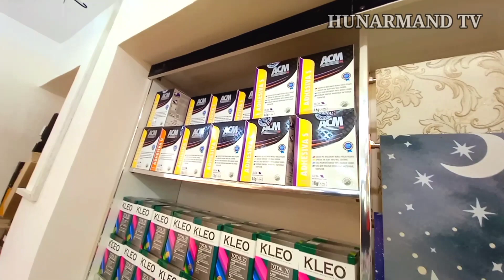LYUSTRA QANDILLAR PLAFONLAR NARXLARI ARZONLASHDI- КАНДИЛЛАР ЛЮСТРА НАРХЛАРИ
MANZIL KASBI TUMANI DEHQON BOZORI OLDIDA